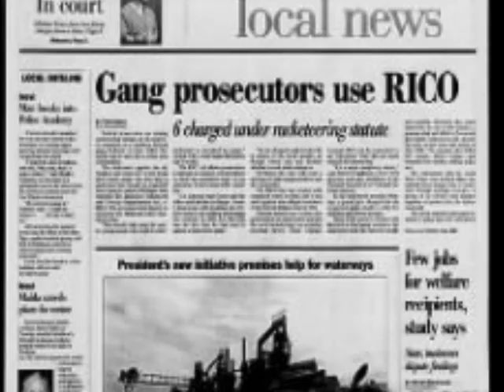Southwest Detroit Cash Flow Posse Origins and Indictment (BigBrutus The legend )